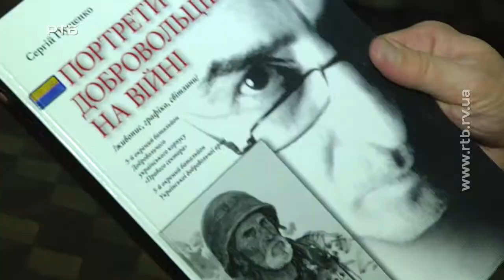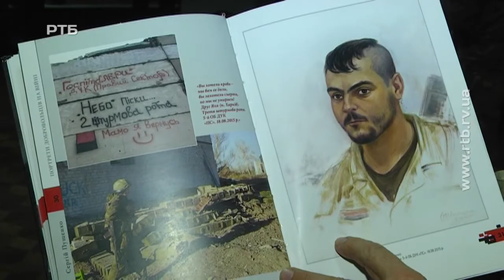У Рівному відкрили виставку "Портрети добровольців на війні"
Виставку харківського художника та бійця добровольчого батальйону Сергія Пущенка презентували у Рівному. Упродовж останніх двох років митець написав з натури 110 портретів, частину олівцем, іншу частину олією. На відкритті виставки побувала Людмила Васюха.